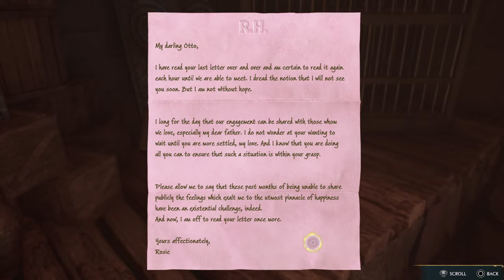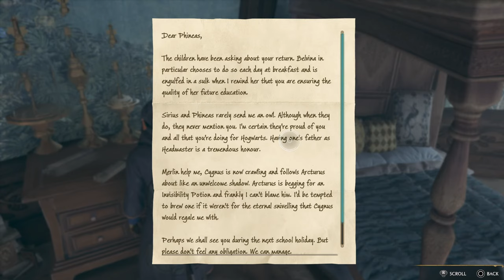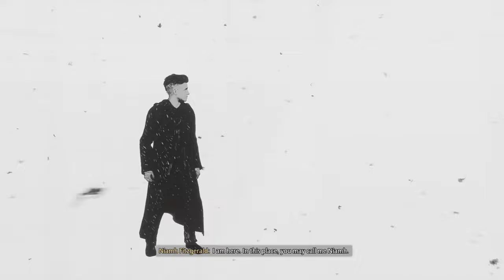Hogwarts Legacy 100% Playthrough!! Part 12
Hogwarts legacy100% All Trophies Playthrough PS5 Gameplay!!